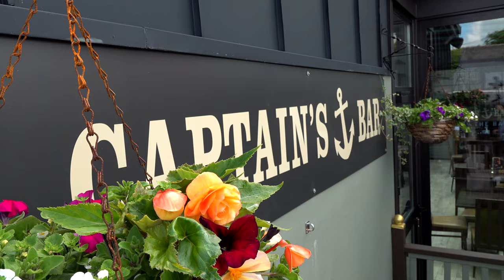Mary Barry's - From the Inside Out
Mary Barry's Seafood Bar and Restaurant is an Institution in County Wexford, Ireland.  The people of Mary Barry's; Susie, Nicky and all the others are unique.  It has been my privilege to produce this short film, in Ultra High Definition 4K, to give a behind the scenes view of life at Mary Barry's.
Sean Moroney,  Santander Digital Media